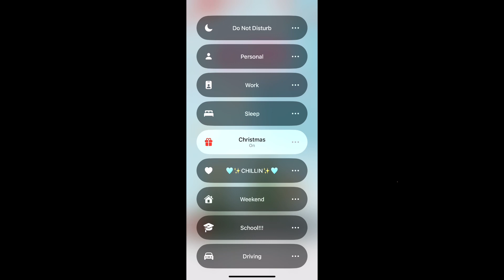December 17, 2023